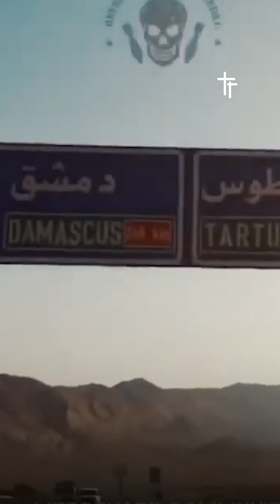من هو بائع النقانق مؤسس فاغنر المتمرد على بوتين